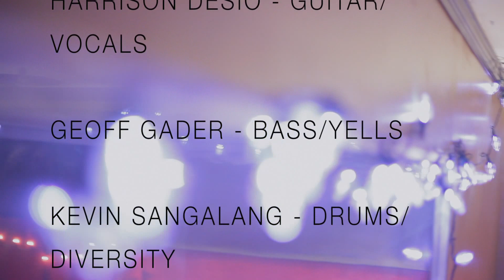Foresterr - Depth Charge Studio Video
Studio Video for the song Depth Charge off of our new EP.

Special thanks to Anthony Lopardo and Westfall Recording company.

Lyrics:
 Refined from the stages of an ore to make a metal
You have got to learn to slur your words better

Quit harping on a hanging thread
Collecting ashes and counting grains of sand.

You're missing the point when you got to take the good and throw it to the dark.
An object that you can only view from a far.

Silent, thoughtless.
Help me solve this.

Terror, panic
A reflection is authentic